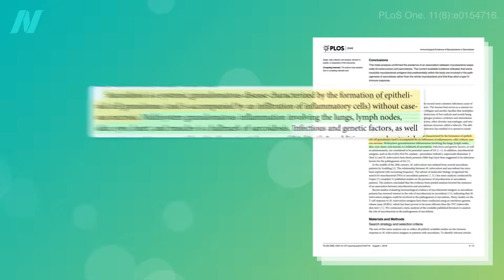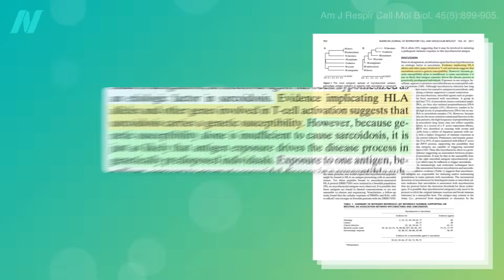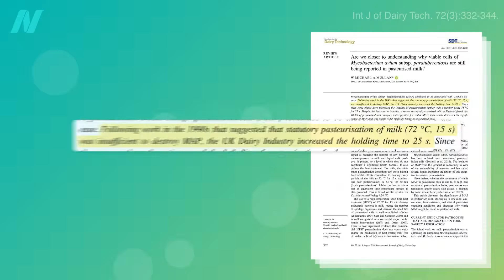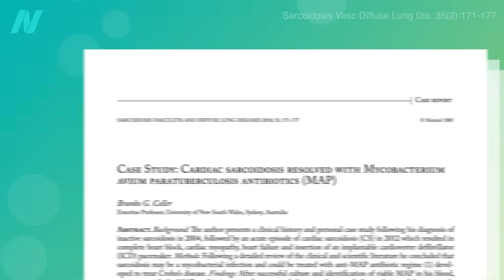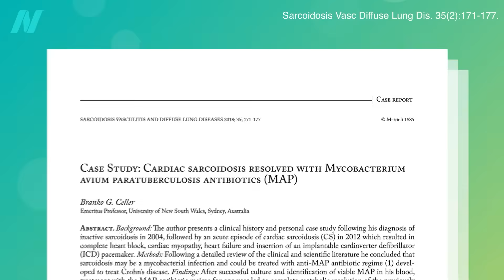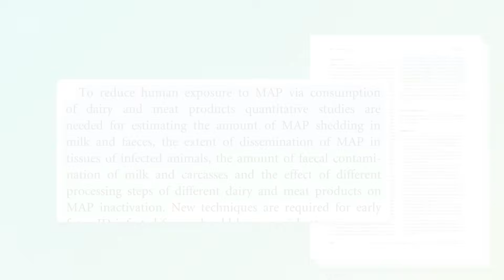Preventing and Treating Sarcoidosis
A note from Dr. Greger:
I am thrilled to introduce Dr. Kristine Dennis, our Senior Research  Scientist. Dr. Dennis is an experienced nutrition and public health  scientist who joined NutritionFacts to expand our research capacity —  diving deep into the research, writing scripts, and now, narrating her  own videos! You’ll continue to see videos from both of us interspersed  in no particular order. I’m so happy Kristine is with NutritionFacts to  help expand our capacity and perspectives.

The cause of sarcoidosis is unknown, but new research indicates that mycobacteria, like MAP bacteria found in dairy and meat products, are likely involved in some sarcoidosis cases.

In the video, I mentioned Does Paratuberculosis in Meat Trigger Type 1 Diabetes? Check it out.

Have a question about this video? and someone on the NutritionFacts.org team will try to answer it.

Want to get a list of links to all the scientific sources used in this video? You’ll also find a transcript and acknowledgements for the video, my blog and speaking tour schedule, and an easy way to search (by translated language even) through our videos spanning more than 2,000 health topics.